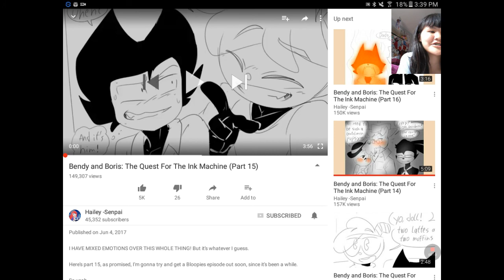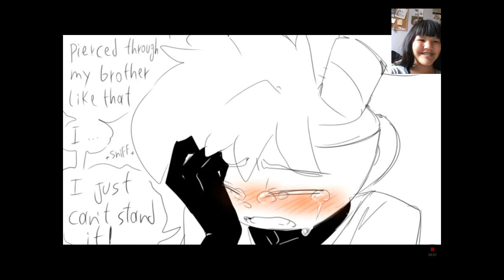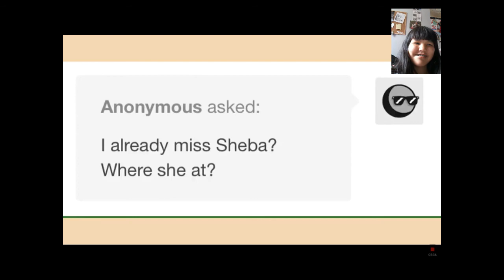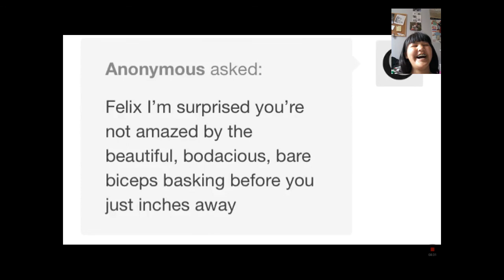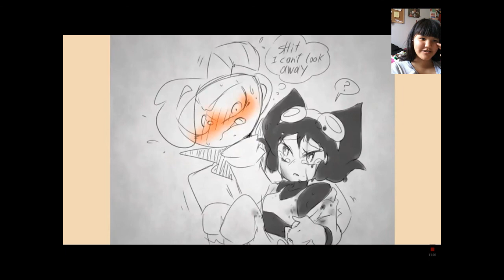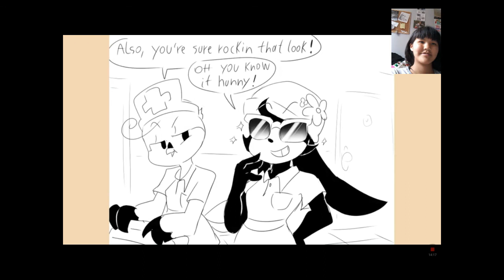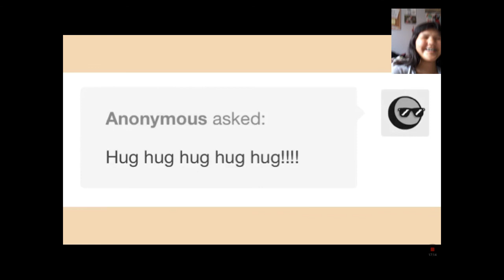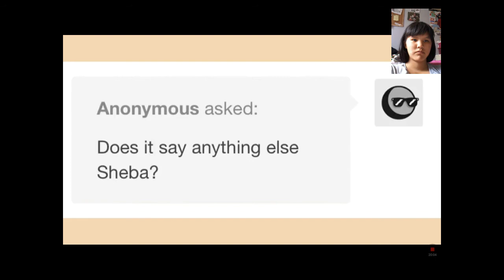Bendy and boris: and the Quest for the ink machine (parts 15 16 17 18 19 )